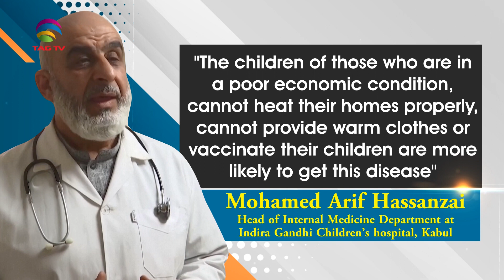Malnutrition threatens the lives of Afghan children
Malnutrition and pollution have caused a massive increase in the number of children suffering from pneumonia in Afghanistan. Low income families, ever the more common, are forced to use low-quality coal to warm their homes. They are collecting tires, shoes and waste to burn, which is ultimately increasing pollution levels throughout the country.